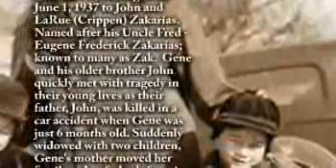Gene Zakarias - Life Story Digital Film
Life Story Funeral Homes present the life of Gene Zakarias of Vicksburg, MI. To read the obituary of Gene Zakarias, to read the full Life Story, or to leave a memory or comment, please